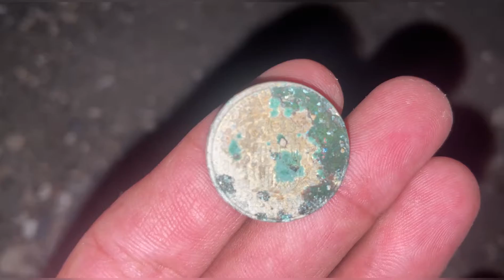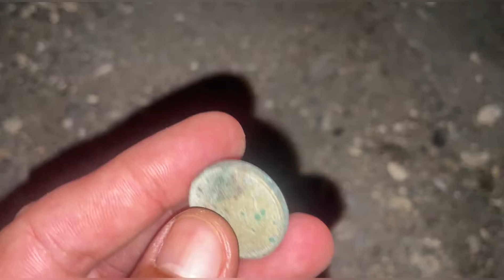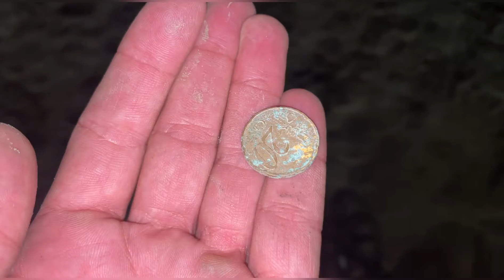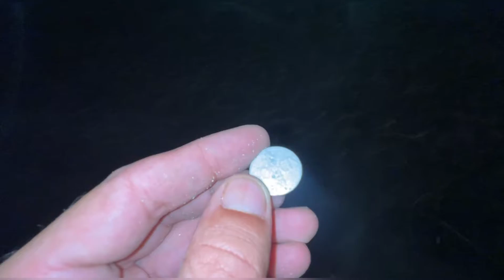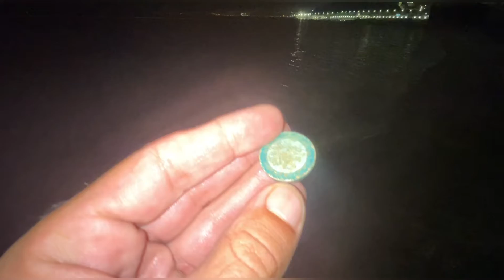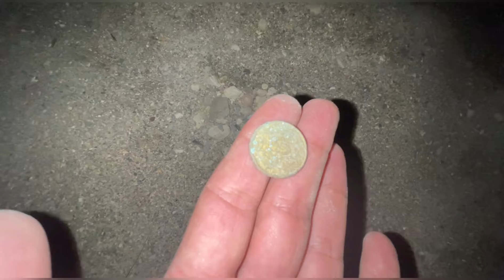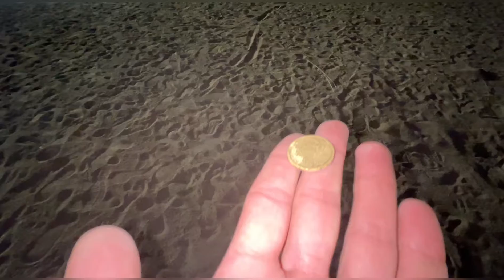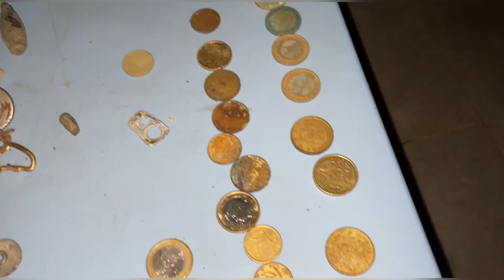!!!!!!Impresionantes hallazgos!!!!!!!!! Detector de metales , equinox 800